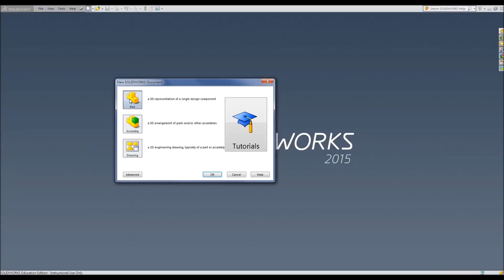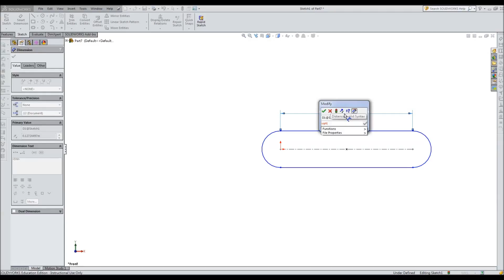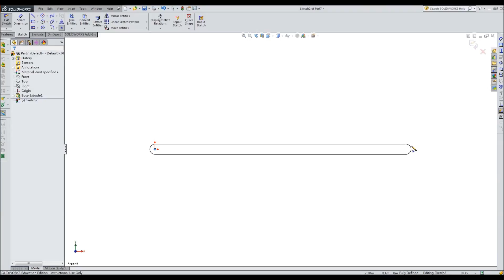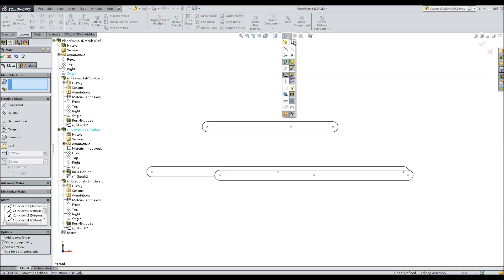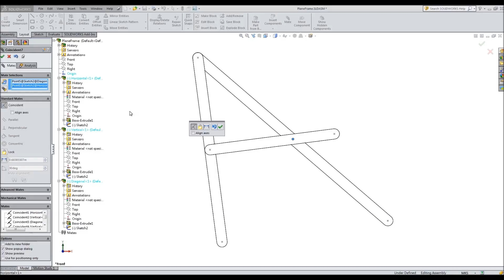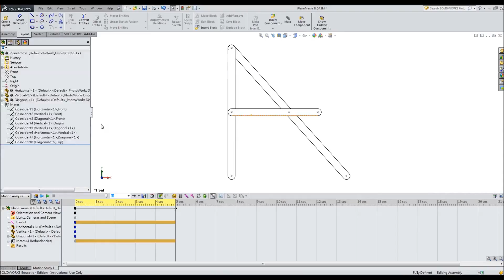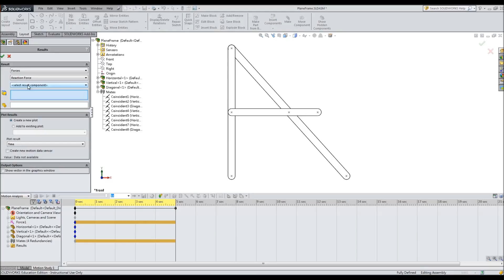Section 3.1 Plane Frame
This is an exercise in a book by Huei-Huang Lee. For complete resources of the book, please visit